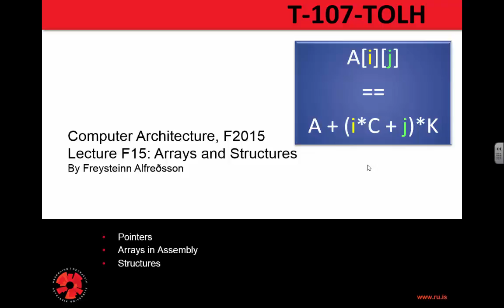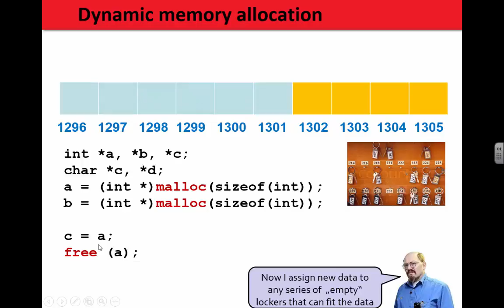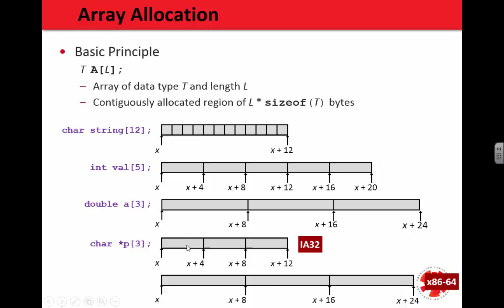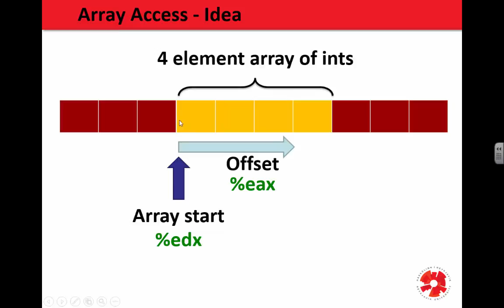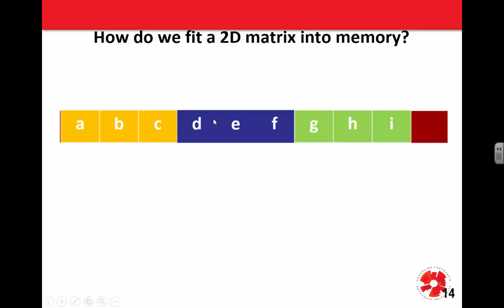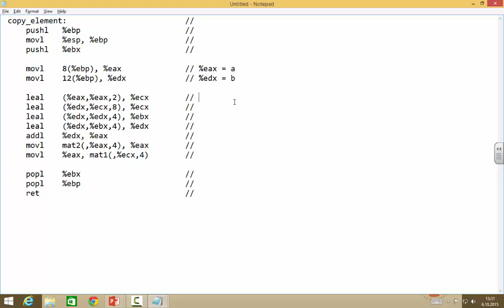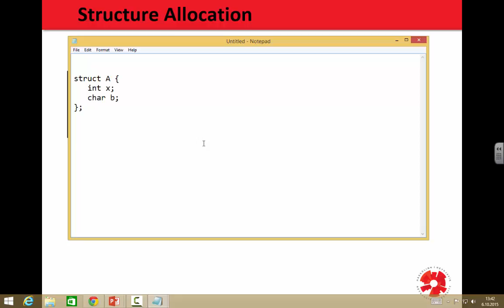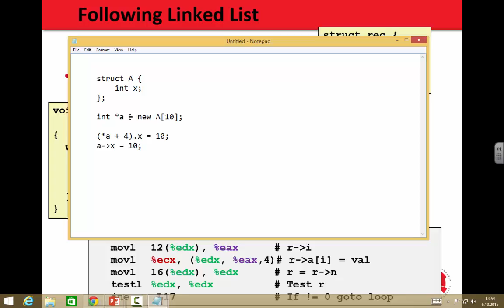Tölvuhögun 2015 - F15 Arrays and Structures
In this lecture we will be going to go through how we store arrays and structs in x86/IA32 assembly and where information is stored in programs in Linux.